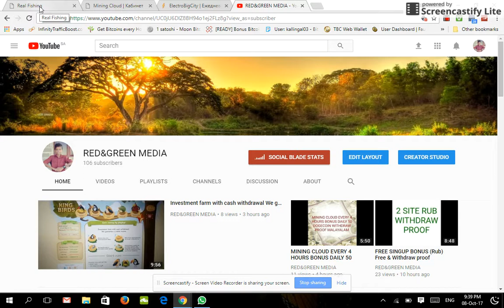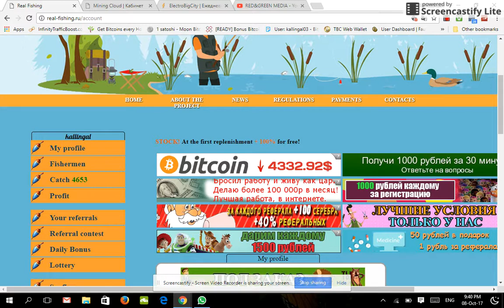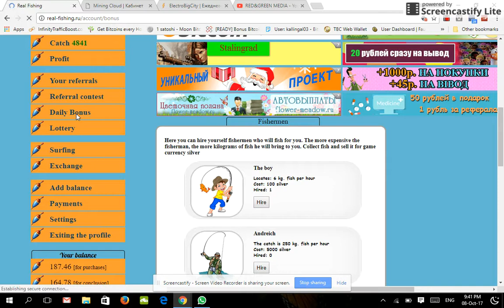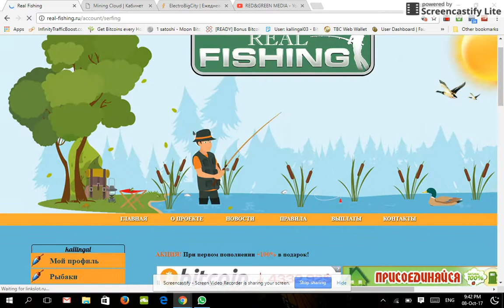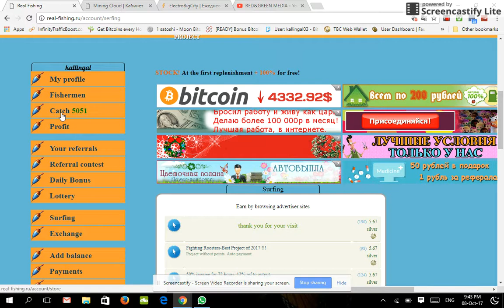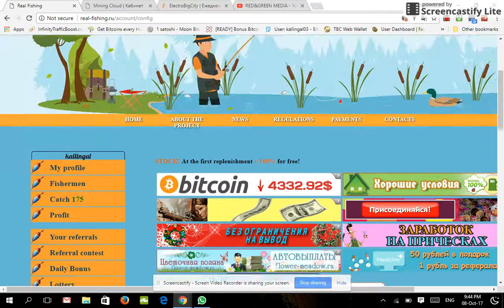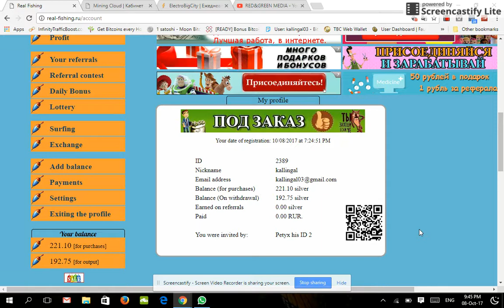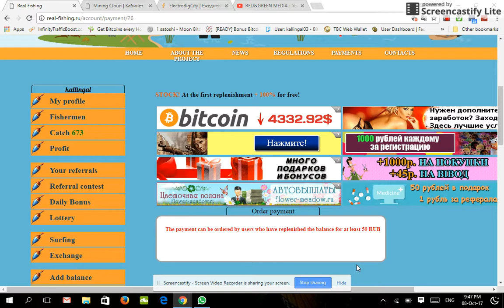FREE SINGUP BONUS 2000 RUB FREE EARNING SITE MALAYALAM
Invite your friends and acquaintances to the game, you will receive 30% of each recharge of the person invited by you to the account for the SUCCESS. The income is not limited. Even a few guests can bring you more than 100,000 silver. Below is a link to attract people to you.
scam